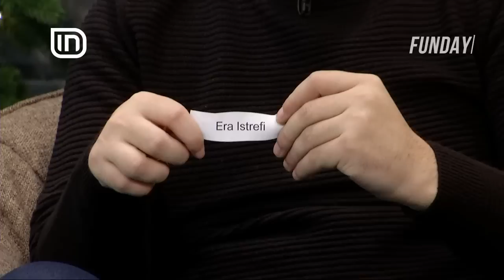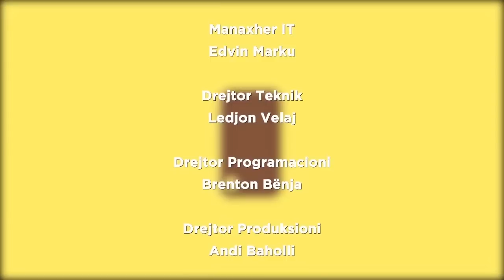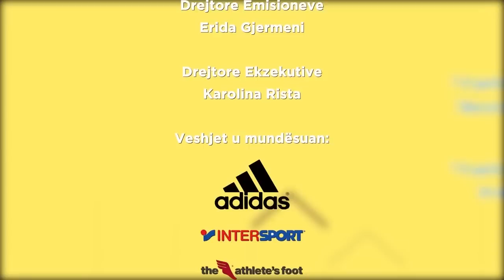Niko Komani, Armend Dumbo dhe Megi Bilo në Fun Day 02/01/2019 | IN TV Albania